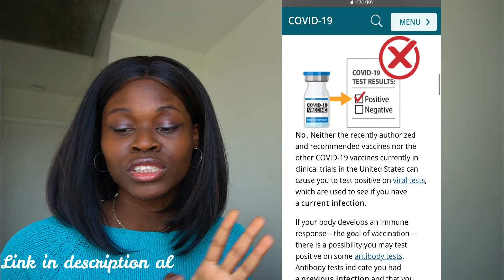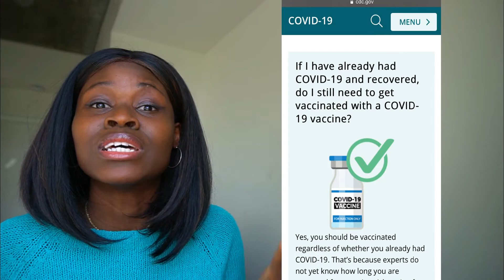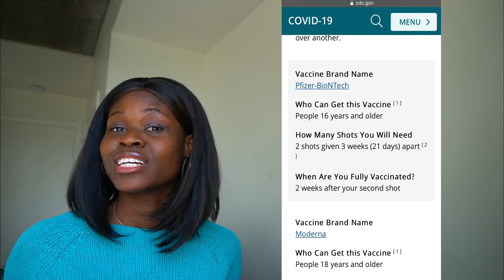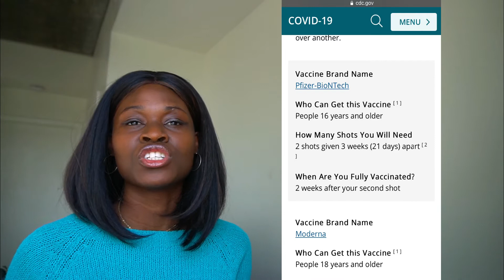Covid VACCINE or NOT?| CHRISTIAN reacts to Vaccine + CDC|+PRANKing my Friend That I feel Different😂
Heey fam! In this video, I discuss about the Covid Vaccine and wondering if you all have gotten it, going to or not considering it at all? 😂 There has been a lot of controversy and stigma around it and I feel that is well understandable. I talk about even how a lot of Christians have doubts like what if it's the mark of the beast etc. or a dangerous vaccine? I break down some reasons why I took mine and why I feel no one should look down on anyone for taking or not taking 😁

This channel is intended for learning and growth and to provide an environment of self development, encouragement, fun, millennial talks, interviews, lifestyle tips, Nigerian content, knowledge and faith!
Journal (loaded with encouraging bible verses on every page)
Sub Count now: 808
SOCIALS:
Name: Ola